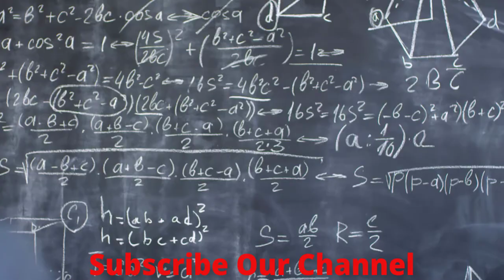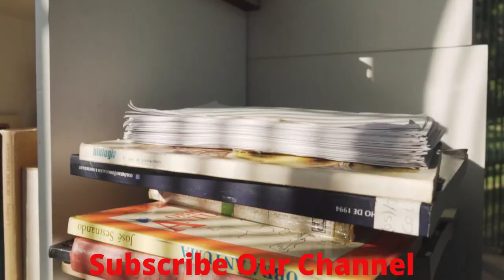the science of getting rich audiobook | Wallace Waddles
This video will help you to make your day better,
Will help you to improve yourself.
If you find something good in this video,

the science of being great by wallace d. wattles,
wallace wattles
the science of getting rich audiobook,audiobook,
the science of getting rich audiobook,
wallace d. wattles,